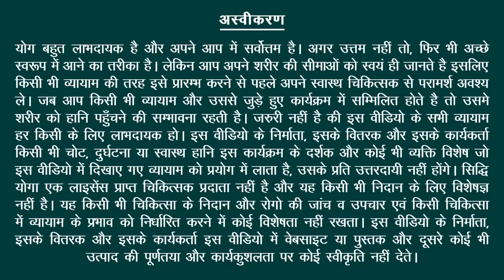Face Glow Yoga in Hindi चेहरे की चमक और सुंदरता बढ़ाने के लिए करें ये योग Get Glowing Face with Yoga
Join 14-Days Free Yoga Classes हमारे 14 दिवसीय निःशुल्क प्रशिक्षण में शामिल हों

क्या आप जानना चाहते हैं कि योग के साथ चमकदार चेहरा कैसे प्राप्त करें?

योग आपके रंग को बेहतर बनाने और चमक को प्राप्त करने का एक शानदार तरीका है. इस 40 मिनट के वीडियो में सरल योग अभ्यास शामिल हैं जो आपको एक चमकदार चेहरा प्राप्त करने में मदद करेंगे. ये योग हर दिन करें और आपको अपने चेहरे पर एक अंतर दिखाई देने लगेगा.

Do you want to know how to get glowing face with yoga?

Yoga is a great way to improve your complexion and get that dewy, healthy glow. This 40 minutes video contains simple yoga exercises that will help give you get a glowing face. Do these yoga poses every day and you'll start seeing a difference in your face.

Credits:
Yoga Instructor: Yogacharya Tara Dutt
Camera: Preetam Mata
Editing: Nishant Gautam
Producer: Meera Watts
Copyrights: Siddhi Yoga International Pte Ltd